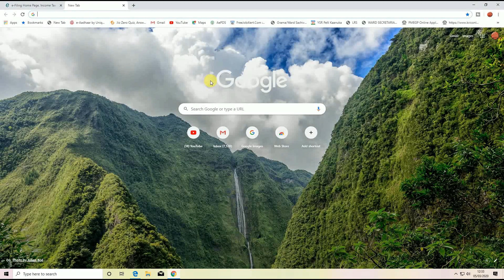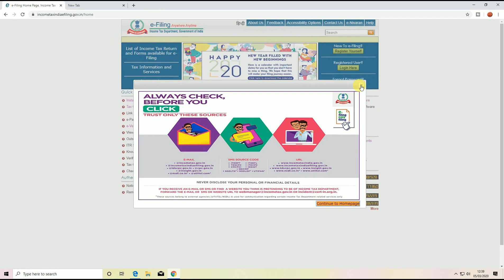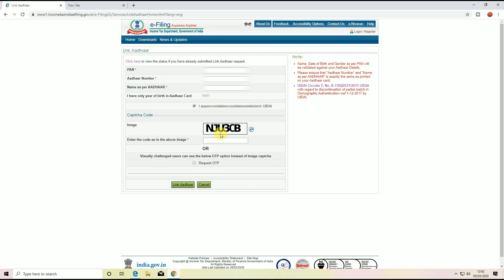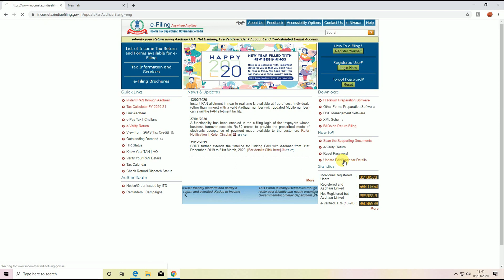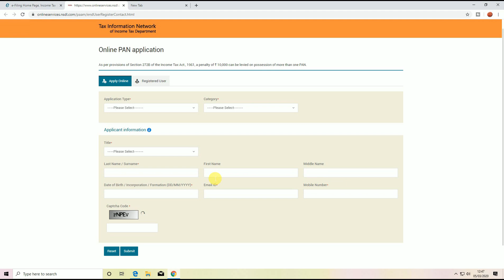How to Check PAN CARD Active or Deactive and How to link Aadhaar 2020